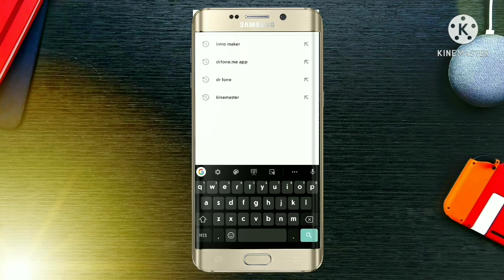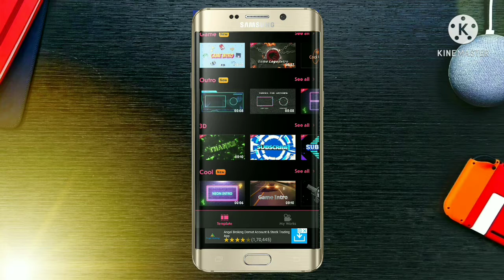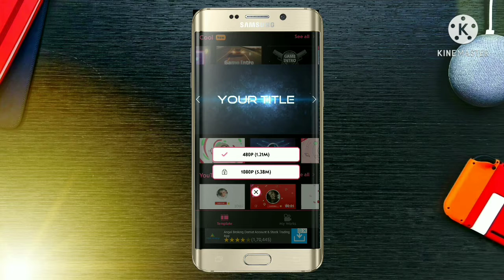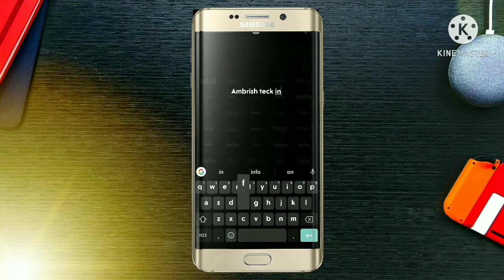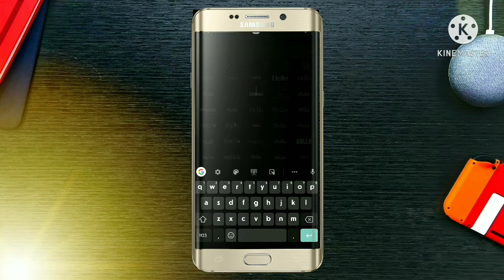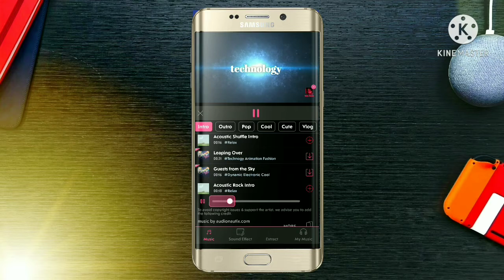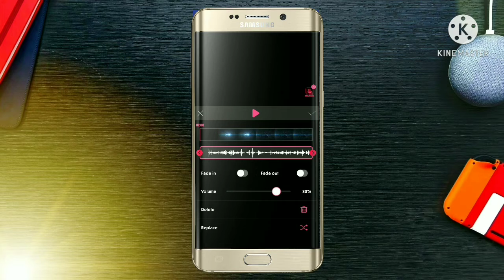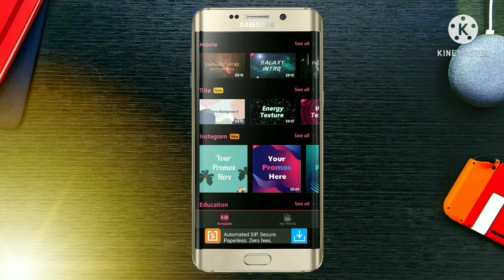Mobile se intro video kaise banaye||Ambrish teck info||How to make intro video for youtube channel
Hello friends